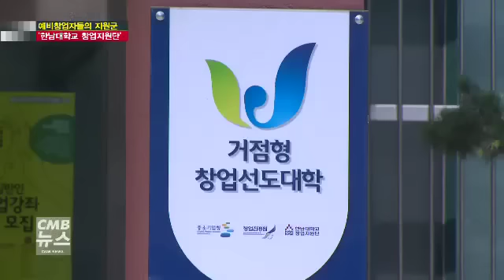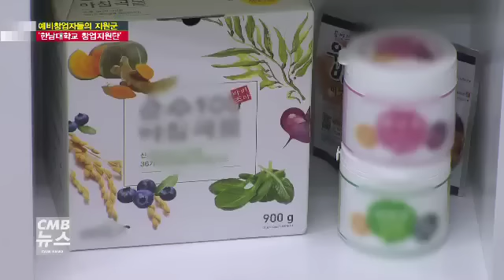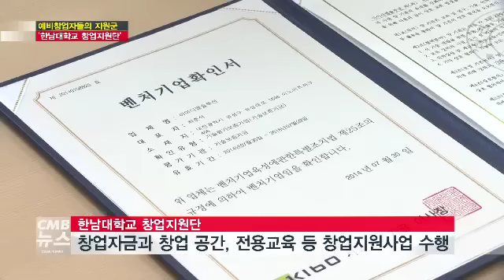예비창업자들의 지원군 '한남대학교 창업지원단' 박성원